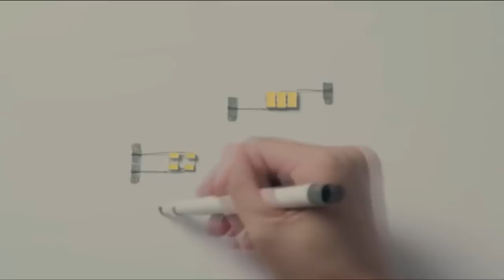Leap of faith